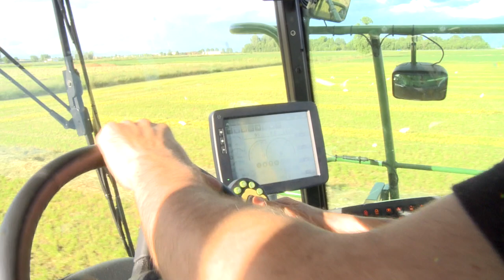krone bigx 630 a erba New holland t7 210 Fendt 720 Deutz Fart 7250 carri Vaia Valzelli Bossini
video trincia BIG X modello piccolo ma con potenza piu alta da 630 cv motore MTU con pick up orginale 3m chiamato EASYFLOW 300S trattori un t7 210 cv a cardano un Fendt da 200 cv bandiera Italiana e un Deutz da 250cv edizzione nero e tre dumper di diversi marche